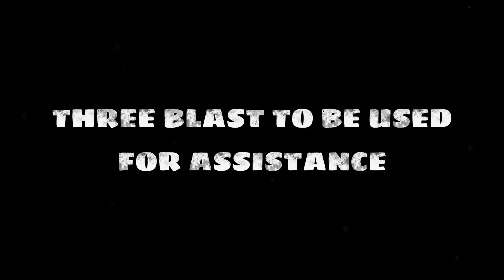Showing proper directing traffic using hand signals and whistles.